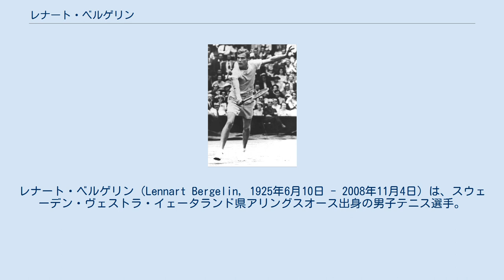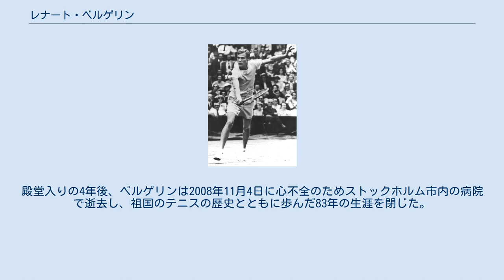レナート・ベルゲリン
レナート・ベルゲリン（Lennart Bergelin, 1925年6月10日 - 2008年11月4日）は、スウェーデン・ヴェストラ・イェータランド県アリングスオース出身の男子テニス選手。
1948年の全仏選手権男子ダブルスでヤロスラフ・ドロブニー（当時チェコスロバキア国籍）とコンビを組んで優勝し、スウェーデン出身のテニス選手として最初の4大大会優勝者になった人である。
4大大会男子シングルスの自己最高成績はベスト8であったが、スウェーデンにおける競技テニスの確立に多大な貢献をした名選手であった。
彼はビョルン・ボルグのコーチとしても有名である。
 スウェーデンが男子テニス国別対抗戦・デビスカップに初参加したのは1925年であるが、最初期は「ヨーロッパ・ゾーン」から出られないレベルにあった。
第2次世界大戦の影響により、デビスカップは1940年から1945年まで開催中止となったが、終戦後の1946年から再開された。
新たな代表選手としてレナート・ベルゲリンとトルステン・ヨハンソン（1920年 - 2004年）が選ばれてから、スウェーデンは世界的な躍進を始める。
ベルゲリンとヨハンソンは、初出場時の1946年に「ヨーロッパ・ゾーン」を勝ち抜いて、一気に「インターゾーン」決勝まで勝ち進んだ。
インターゾーン決勝戦では、ベルゲリンとヨハンソンはアメリカ代表選手のフランク・パーカー、ガードナー・ムロイ、ビル・タルバート、ジャック・クレーマーに5戦全敗で終わっている。
デビスカップに初登場した年、ベルゲリンはウィンブルドンでも初の準々決勝進出があり、第3シードのジェフ・ブラウン（オーストラリア）に 11-13, 9-11, 4-6 のストレートで敗れた。
 翌1947年のデビスカップで、スウェーデンはヨーロッパ・ゾーン1回戦でチェコスロバキアに敗退した。
ベルゲリンはこの時のチェコスロバキア代表選手だったヤロスラフ・ドロブニーと、1948年全仏選手権の男子ダブルスでペアを組み、決勝でオーストラリアペアのハリー・ホップマン＆フランク・セッジマン組を 8-6, 6-1, 12-10 のストレートで破って初優勝を決めた。
これがスウェーデン人のテニス選手による最初のグランドスラム・タイトルである。
同大会のシングルスでは、初進出の準々決勝でドロブニーに敗れた。
その後ウィンブルドンで2年ぶり2度目のベスト8に入り、ここではボブ・ファルケンバーグ（アメリカ）に敗退している。
3年後の1951年にも全仏選手権とウィンブルドンの連続ベスト8があり、全仏はケン・マグレガー（オーストラリア）、ウィンブルドンはエリック・スタージェス（南アフリカ）に敗れた。
 ベルゲリンはデビスカップの代表選手として、1946年・1950年・1951年・1954年の4度スウェーデン代表チームを「インターゾーン」決勝戦まで導いた。
1950年以後、彼はデビスカップのダブルス戦でスベン・デビッドソンとペアを組むようになる。
彼のダブルス成績は、トルステン・ヨハンソンとのコンビで9勝5敗、デビッドソンとのコンビで9勝4敗となり、最後の1965年出場（後述）も含めて19勝9敗となった。
シングルス通算勝利数（43勝17敗）は、ヤン＝エリック・ルンドクイストとウルフ・シュミットに続くチーム歴代3位記録である。
 1955年、レナート・ベルゲリンとスベン・デビッドソンは全豪選手権出場のためオーストラリアに初遠征を行い、スウェーデン人選手として最初の全豪選手権出場者になった。
ベルゲリンは準々決勝で、地元オーストラリア人選手のレックス・ハートウィグに 6-4, 2-6, 6-4, 4-6, 3-6 で競り負けた。
これが彼の最後の4大大会上位進出になり、シングルスではとうとう準決勝に勝ち進めなかった。
 1965年、40歳になったベルゲリンは10年ぶりのデビスカップに参加した。
スウェーデンが「ヨーロッパ・ゾーン」1回戦でポーランドと対戦した時、ベルゲリンは第3試合のダブルス戦でヤン＝エリック・ルンドクイストと組んで勝利を収めた。
こうして、彼のデビスカップ通算成績は「62勝26敗」（シングルス43勝17敗、ダブルス19勝9敗）となり、スウェーデン代表選手としてスベン・デビッドソン（通算62勝23敗）と並ぶ歴代3位タイの記録を残した。
その後、1966年全豪選手権で11年ぶりのオース...